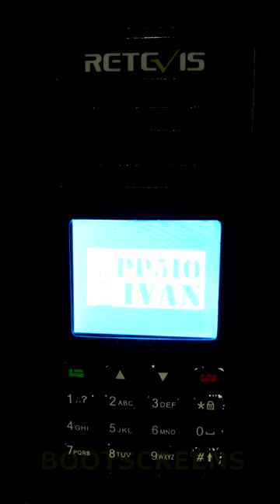🔊 RETEVIS RT3S DMR Radio c/ OpenGD77 customizado/modificado c/ logo abertura personalizado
📢Video completo com explicações de como personalizar e customizar 💡 mais todos links na descrição esta no meu canal do You Tube só clicar no link a seguir: